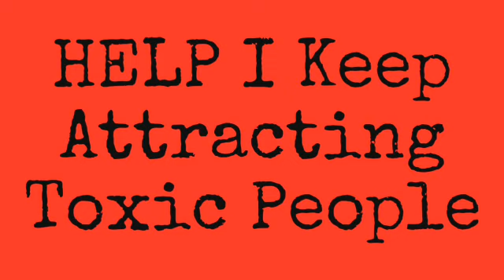Why You Keep Getting Into Toxic Relationships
Twitter LakiaSpeaks

Lakia_Crawford_Books (Business/books)